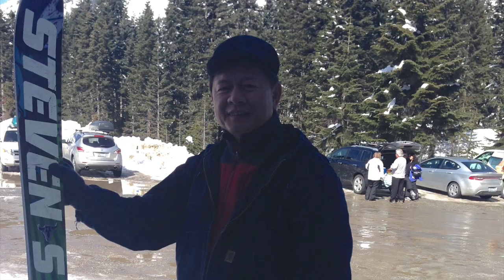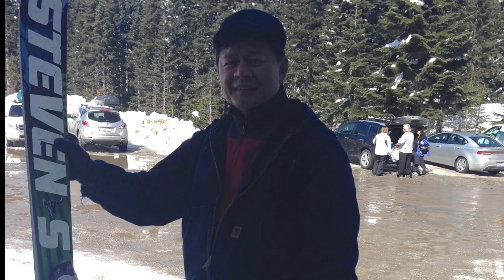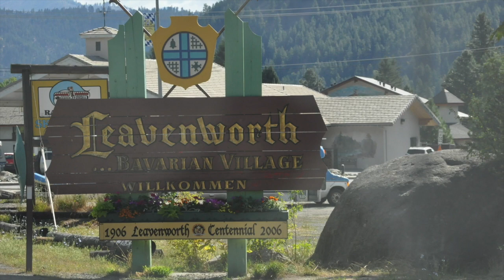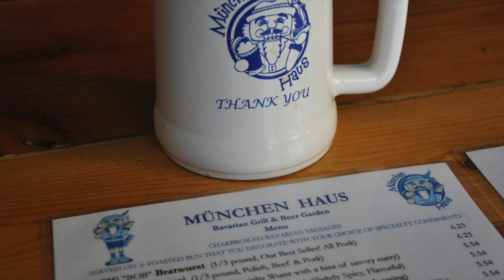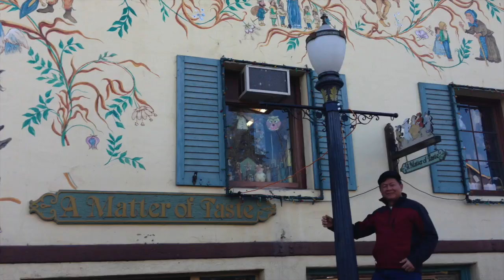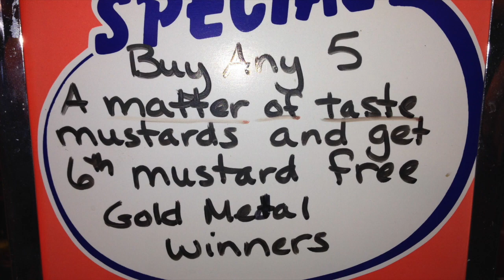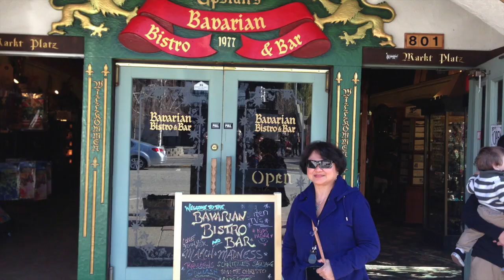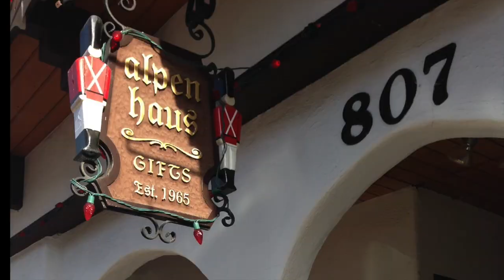Stevens Pass Ski Resort, Washington State, USA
A fun and lovely moments on the road to Stevens Pass Ski Resort and also at Leavenworth Bavarian Village in Washington State, USA